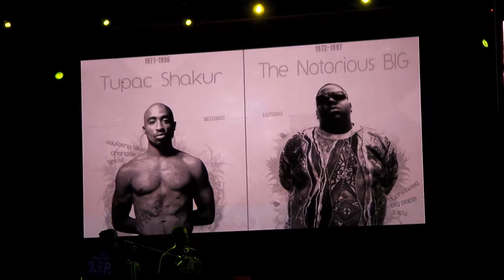Naughty by Nature - Let Freedom Bling 2017 Part 4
Naughty by Nature - Let Freedom Bling 2017